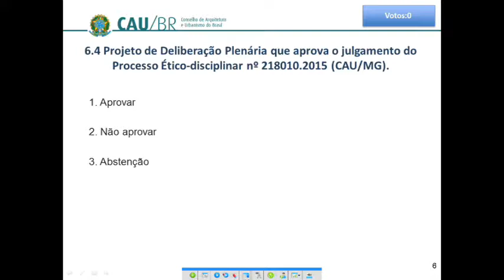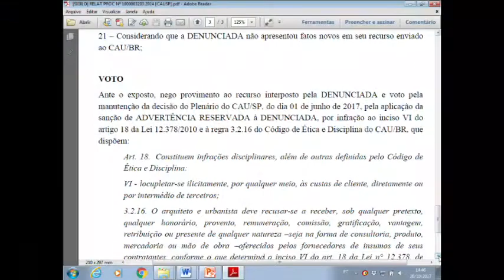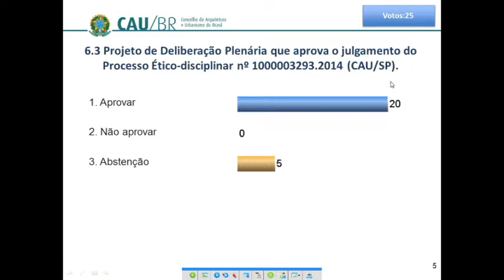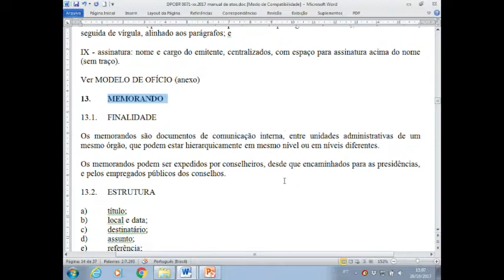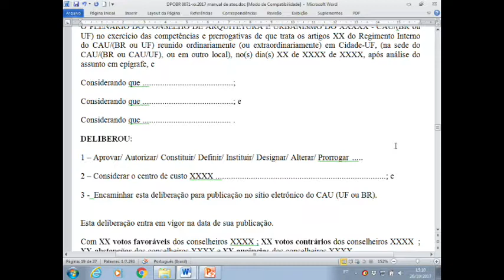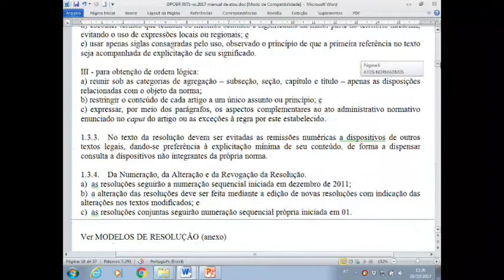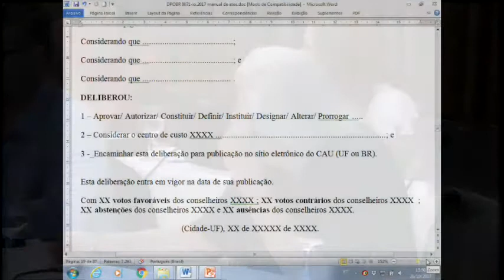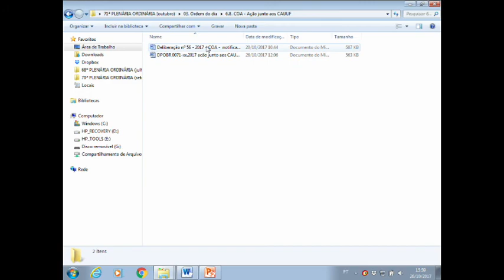71 ª Plenária do CAU/BR - Parte 2